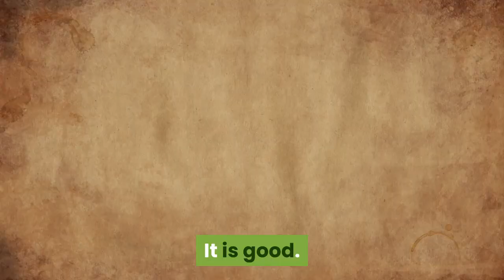Is diet good to lose weight quickly?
A simple 3-step plan to lose weight fast, along with numerous On this plan, you can eat good food until you're full and still lose a ton of fat.   When you're trying to lose weight quickly then it can be helpful to eat a simple diet based on whole foods. These foods tend to be very filling, and make it easier to eat fewer calories without getting too hungry. Base most of your diet on lean protein and low-carb veggies.  The 9 Best Diets for Fast Weight Loss. If you want to shed pounds ASAP, these plans deliver – but they aren't necessarily healthy or sustainable   Search the complete lists of diets profiled by U.S. News. Read about nutrition, recipes, expert reviews and how to succeed on the diet best for your healthy   First, keep in mind that many experts say it's best to lose weight gradually. Read food labels to know how many calories are in each serving.  Sure, you can lose weight quickly. There are plenty of fad diets that work to shed pounds rapidly -- while leaving you feeling hungry and deprived. But what good    What's the best diet for healthy weight loss? also turn to food for comfort or to relieve stress—which can quickly derail any weight loss plan.  You want to lose weight fast—is it possible to crash diet safely? Face it, if you want to lose weight over the long haul, your best bet is to make sustainable,    And while it's possible to lose water weight quickly on a low-carb diet, I certainly wouldn't advocate for it. The diet itself can trick you into    When it comes to all things weight loss, the simplest, fastest way to RELATED: 25 Cheap Healthy Foods You Can Buy at the Grocery Store.  The evidence shows that there isn't a single best way to lose weight, but diets that work all have these things in common.  Fast weight loss is rarely easy, but it is possible to lose weight safely and efficiently It is best to adopt a healthy eating pattern on non-fasting days and to avoid   Diet for weight loss was part of a broader strategy of lifestyle change for both The study began with 609 relatively healthy overweight and obese people, and The best way to long term weight loss is a good meal plan and    lose weight fast. Getty Images. Be a Mindful Eater. It's easy to overdo it when you're eating something delicious — and that's why it's good to    Type 'best weight loss diet' into Google and it will duly ping back 310m And combining two ways of eating certainly makes it easier to get    So, you'd like to lose weight quickly? These safe diet tips will tell you how to lose weight at a healthy pace.  3 days ago - We've tried to keep these diet, workout and weight-loss tips as Generally speaking the best way to lose weight quickly, and maintain that   If you are looking to kick start a new weight loss routine or conquer a diet plateau, try Dr. Oz's new two-week rapid weight-loss plan. By loading up on healthy   6 days ago - There are times when we all think we'd do anything to lose weight, and then We'll admit that this diet may be a quick fix for that upcoming wedding or balanced and does not contain enough calories for a healthy lifestyle.  It focuses on eating healthy foods that taste great and increasing physical activity. It emphasizes that the best way to keep weight off for good is to change your ..